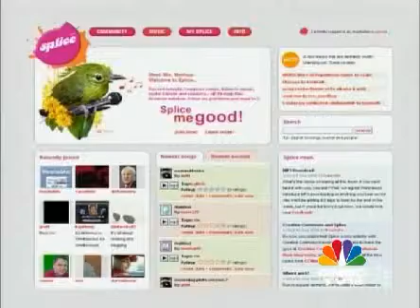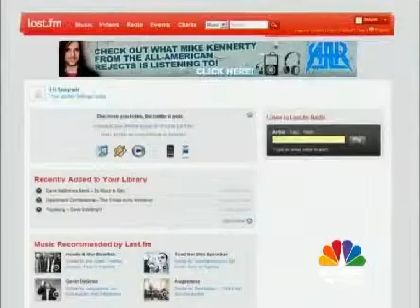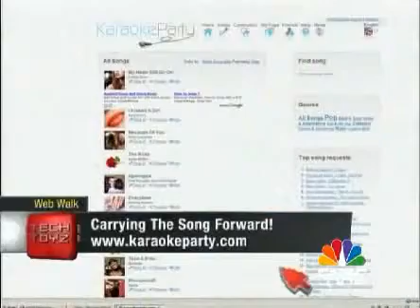Tech Toys Webwalk Episode 35